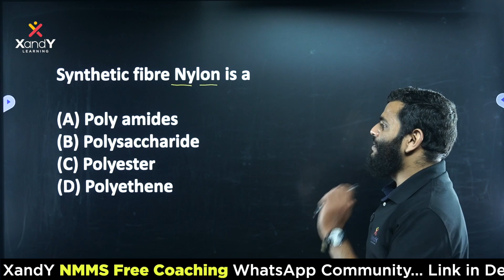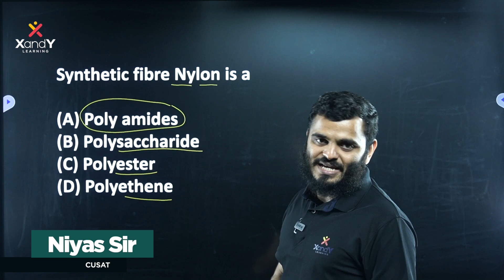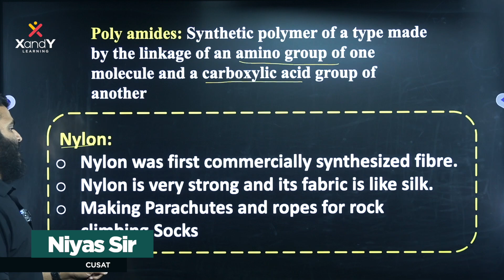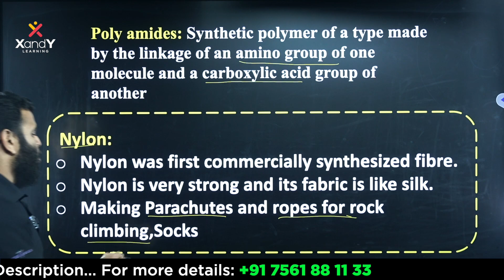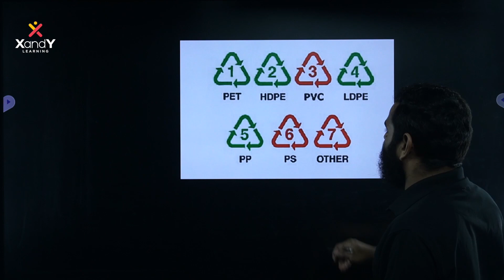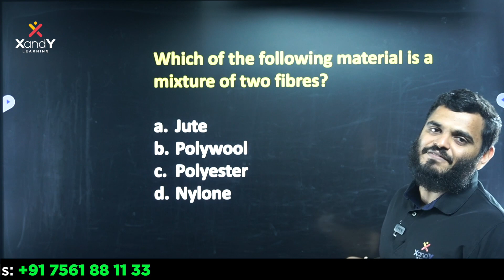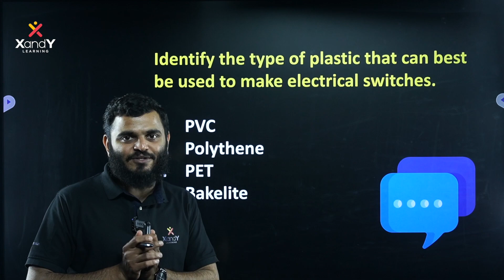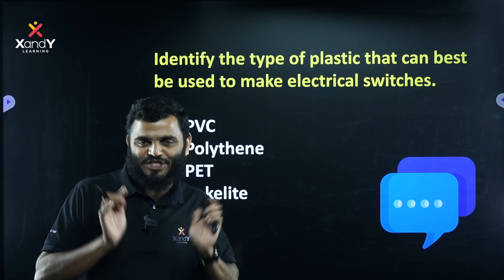🔰 NMMS Sure Questions | Chemistry | Ep 06 | Niyas Sir